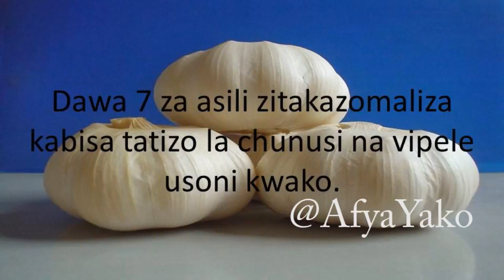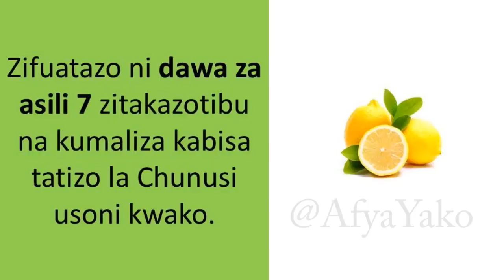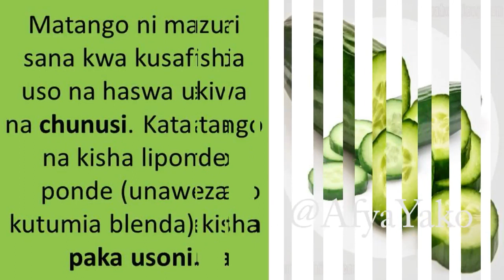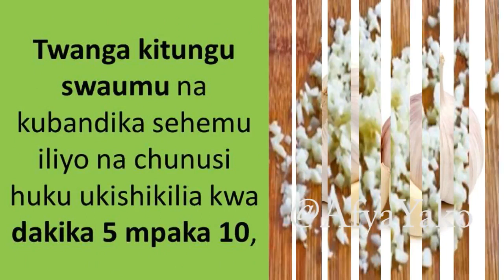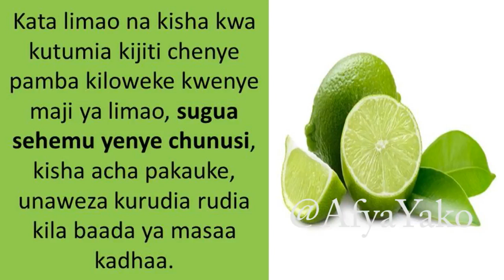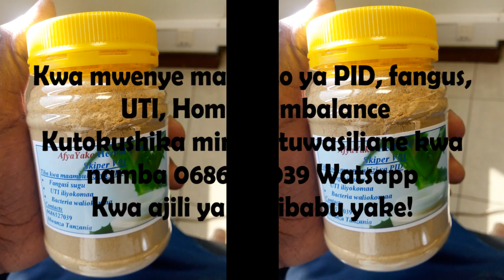FAHAMU NJIA 7 ZA KUMALIZA KABISA TATIZO LA CHUNUSI USONI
Kwenye video hii nimekuwekea njia 7 za kumaliza kabisa shida ya chunusi usoni kwako. Ni matumaini yetu kwamba kwa njia hizi utaweza kutibu na kumaliza kabisa tatizo hili. Hizi ni njia za asili ambazo hazina madhara yoyote kwenye mwili wako.
Kwenye video hii nimeelezea namna ya kutumia limao, tango na matunda mengine kumaliza kabisa tatizo la chunusi na mabakabaka usoni na ni matumaini yangu video hii itakuwa msaada kwako.
Kumbuka mambo unayoyadharau ndio haswaa yanaweza kuwa mkombozi wa afya yako.